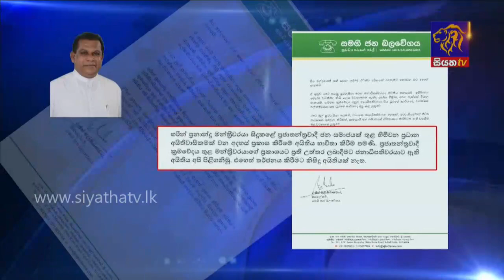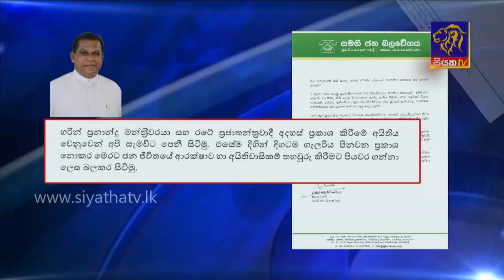මන්ත්‍රී හරින් ගැන ජනපති කල ප්‍රකාශයට උණුසුම් වන දේශපාලන වේදිකාව |Siyatha News